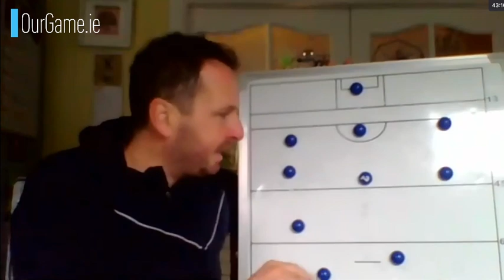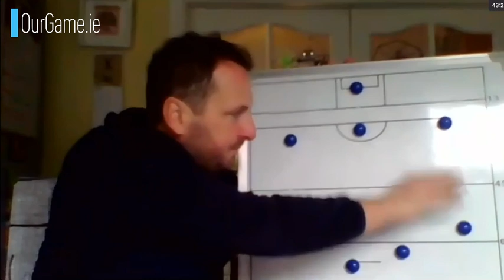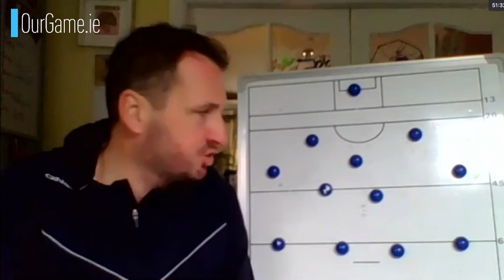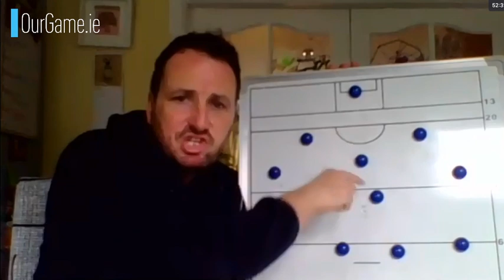Kerry's "interesting ploy" | Donegal press | "Did Mickey Harte not show his hand?" | Conor McKenna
Shane Stapleton and Steven Poacher analyse Kerry, rate Conor McKenna of Tyrone, and wonder if Mickey Harte is playing possum for now.